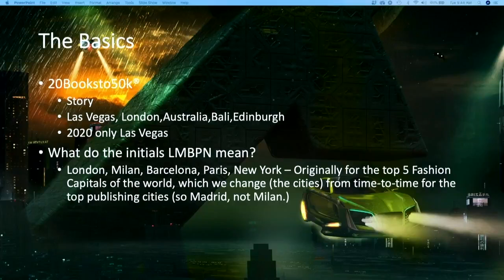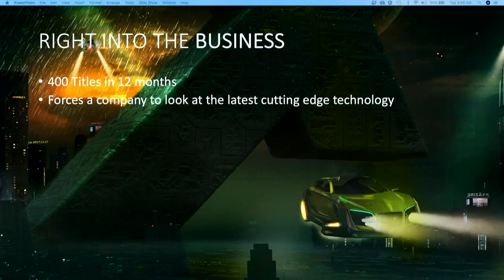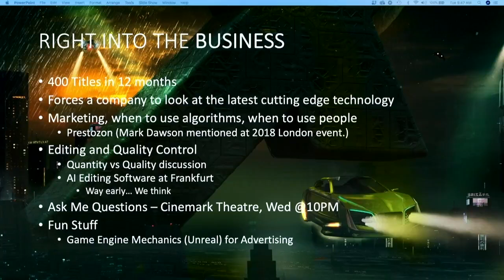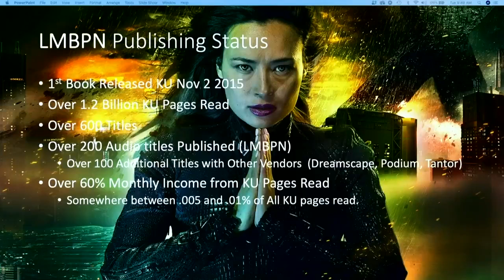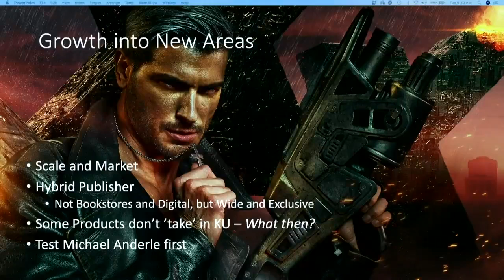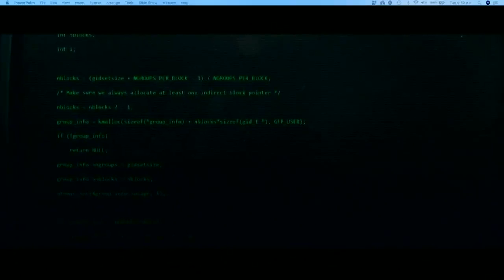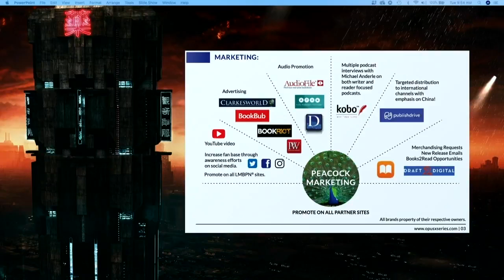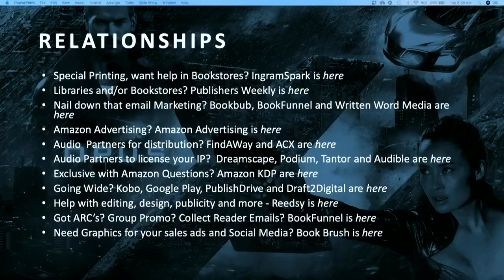20Books Vegas 2019 Day 1 Opening Remarks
Speakers: Craig Martelle, Michael Anderle

Welcome to 20Books Vegas! This is the opening remarks - 850 attendees will watch this in Sam's Town Live while 150 will watch the opening in the Pioneer room upstairs via a LiveStream.